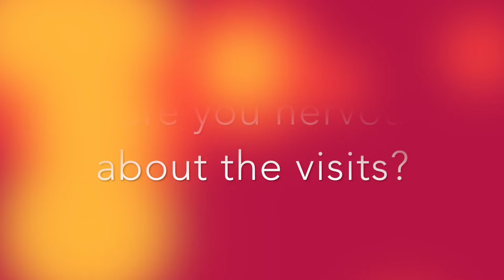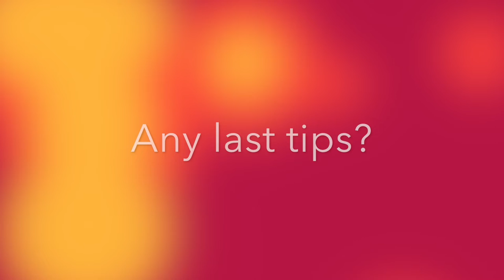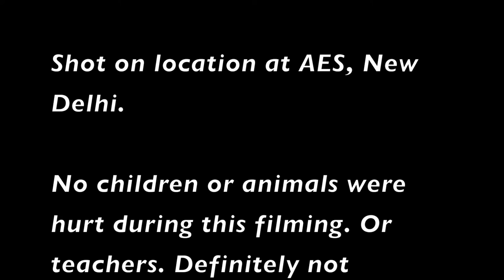Aanchal Interview, 2019